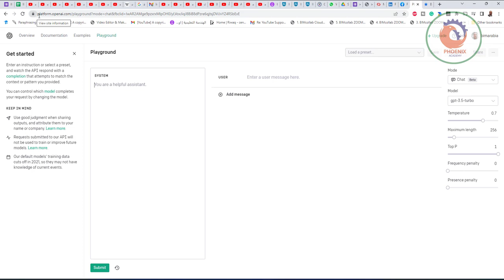تعرف انك ممكن تستخدم ChatGPT النسخة المتطورة GPT 3 5 Turbo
❤️ روابط التواصل
✅ انستجرام